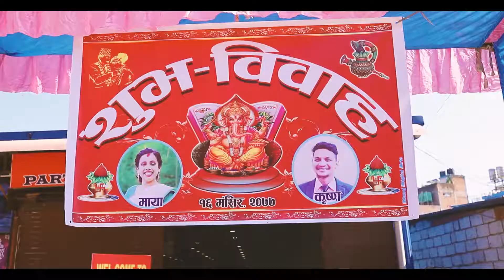Nepali traditional weeding video ❤️